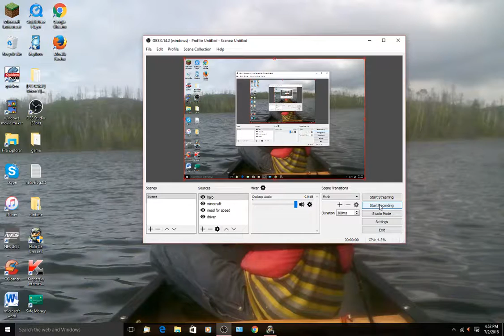halo combat evolved campaign Ep: 16 keys part 2!!!!!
Hey guys welcome back to another video. In this video I play some more; halo combat evolved campaign where I continue my quest to get back captain keys!